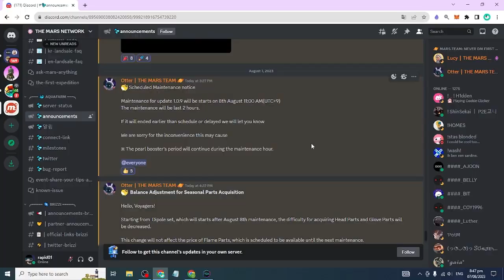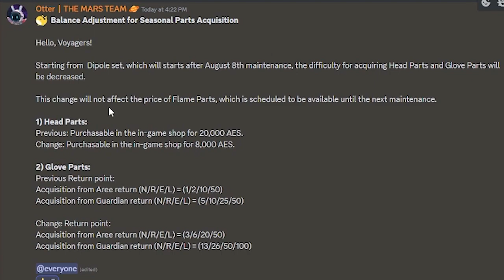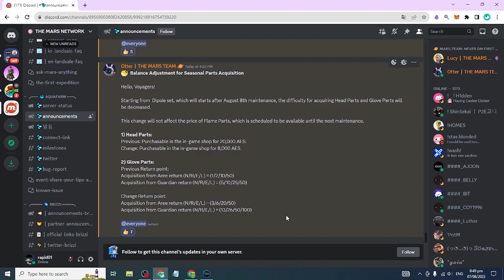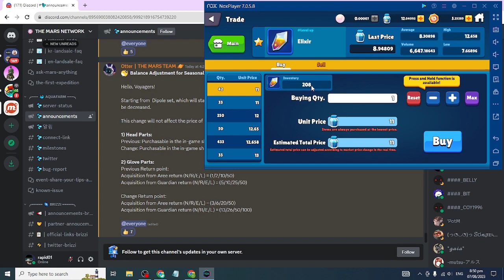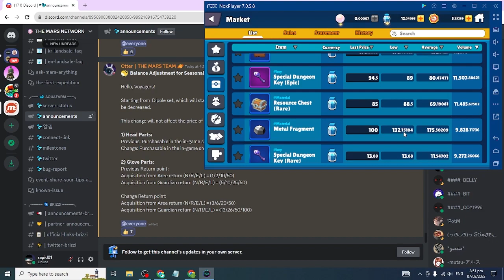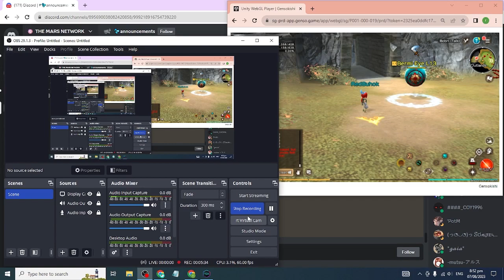Scheduled Maintenance | Version 1.0.9 | In-game Market | Aqua Farm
It runs on both mobile platforms iOS and Android